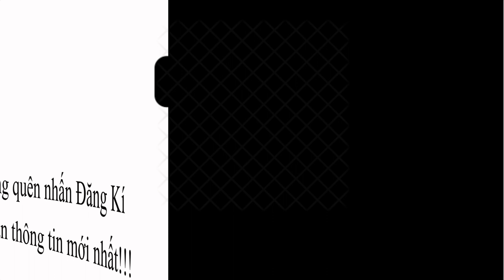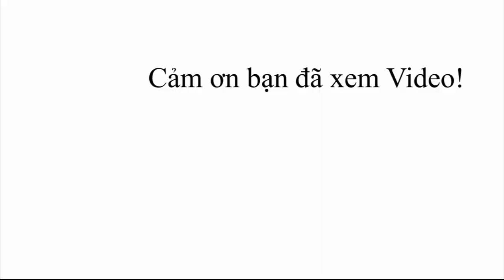KIA OPTIMA GT Line 2020 - Giá 969 triệu có gì HOT???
Thủ tục trả góp Kia Miền Bắc khuyến mại khủng 2020.